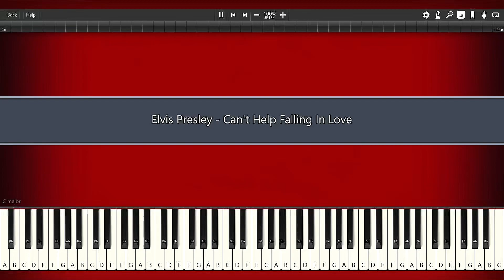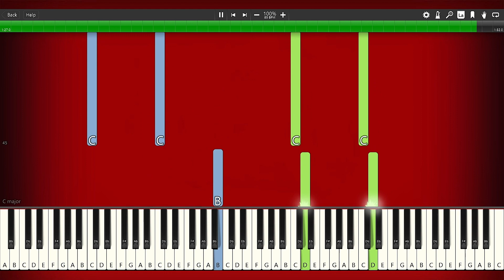Elvis Presley - Can't Help Falling In Love - PIANO TUTORIAL